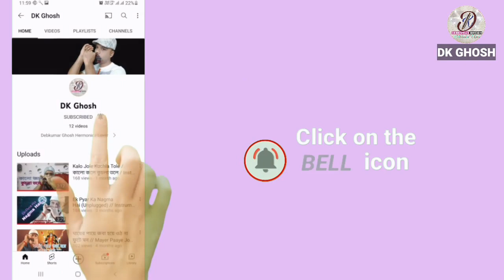O Mere Dil Ke Chain | ओ मेरे दिल के चैन | Kishore Kumar | Instrumental | Harmonica by Debkumar Ghosh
Song Name : O Mere Dil Ke Chain
Album / Movie : Mere Jeevan Saathi 1972
Star Cast : Rajesh Khanna, Tanuja, Sujit Kumar
Singer : Kishore Kumar
Music Director : Rahul Dev Burman
Lyrics by : Majrooh Sultanpuri
Music Label : Saregama India Ltd.

This karaoke track has been taken from unknown internet source with no intended to violate any copyright or any infringement of the copyright contents and is only for entertainment of music lovers.